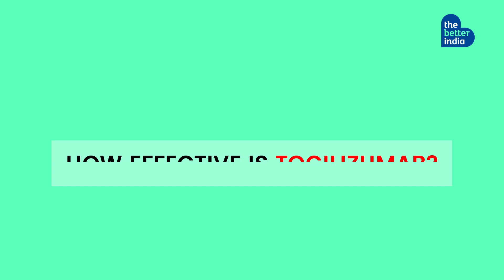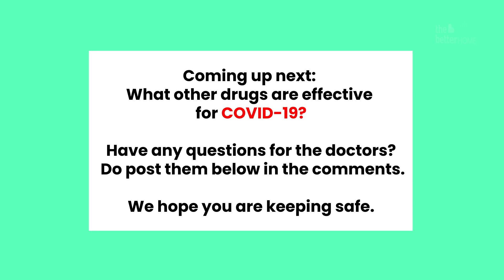Covid-19 Experts Answer Questions: How Effective is Tocilizumab?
Tocilizumab has had several trials for its effectiveness for Covid-19 patients. So when do we use it, and how does it work?

We speak to Dr Madhu, Critical Care Doctor and ICU Director in Washington DC, and Dr Adarsh Bhimraj, the Infectious Diseases Specialist at the Cleveland Clinic Foundation, US, to know which is the best forms of treatment available for COVID-19 and what we need to know when considering our options.